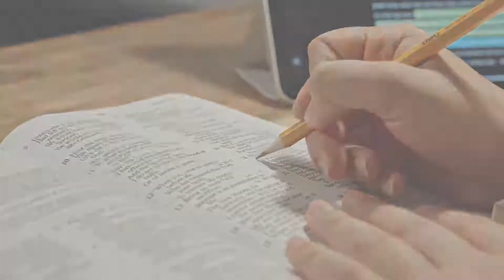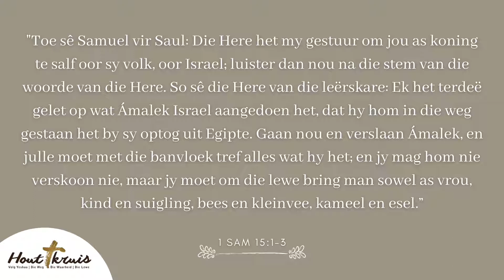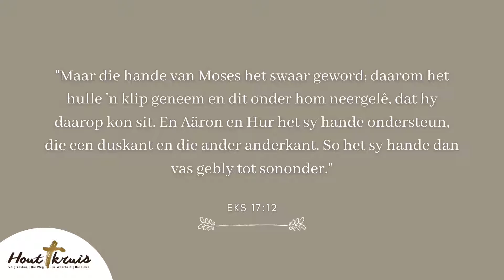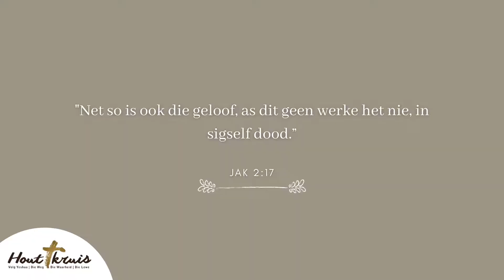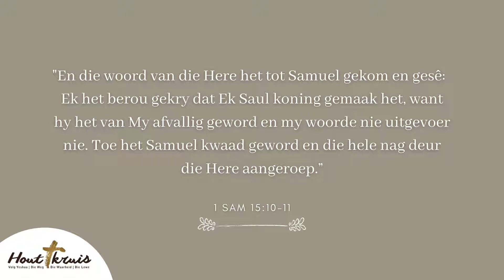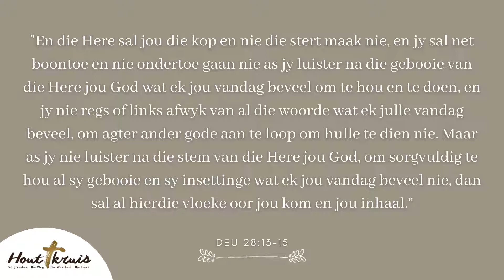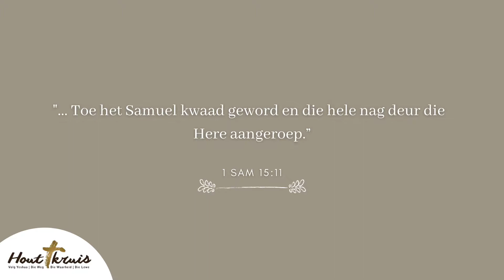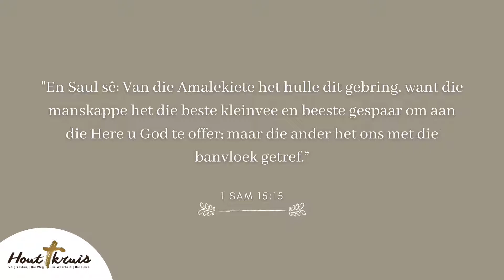Sondag diens - Gehoorsaamheid teenoor offers #2